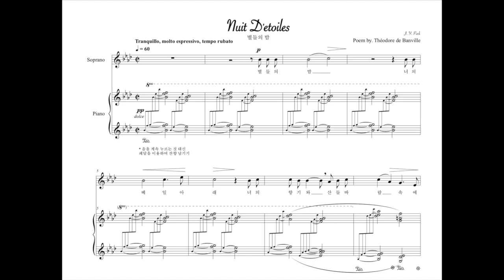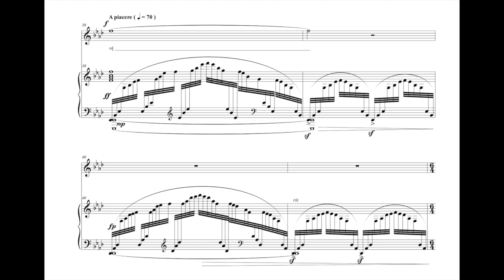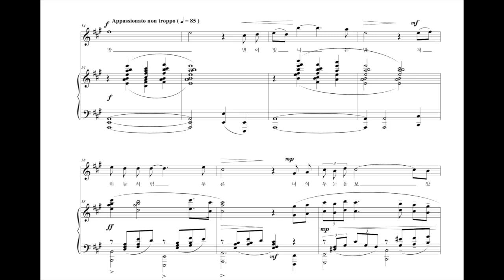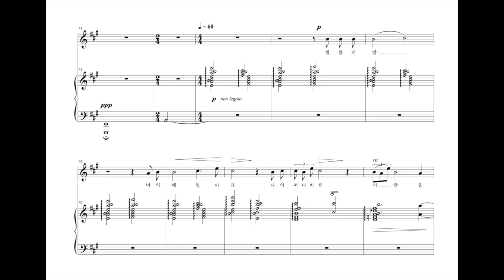[작곡] "Nuit D'etoiles" [ 별들의 밤 ] for Soprano & Piano (2018) - 박주영 (Park Joo Yeong) with score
Nuit D'etoiles (별들의 밤) for Sop. & Piano

Sop. 방나영
Pf. 박주영 (Me)

Poem by. Théodore de Banville (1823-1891)

이 작품은 대학교 2학년, 교내 위클리 연주수업을 위해 작곡되어 연주된 곡입니다.
드뷔시의 가곡, '별이 빛나는 밤' 에 사용된 시인 테오도르 드 방빌의 시에 영감을 받아 작곡하였습니다.
2018년 11월 14일에 연주하여 녹음되었습니다.

This product was inspired by Théodore de Banville (French poet)  's poem, which was used in Debussy's song.
Performed and recorded in November 14th, 2018

Nuit d'etoiles sous tes voiles
Sous ta brise et tes parfums
Triste lyre qui soupire
Je reve aux amours defunts

La sereine melancholie vient
eclore au fond de mon coeur
et j'entends la me de ma mie
tresallir dans le bois reveur

Nuit d'etoiles...

Je revois a notre fontaine
tes regards bleus comme la cieux
cette rose c'est ton haleine
les ces etoiles sont te yeux

Nuit d'etoiles.

별들의 밤, (별이 빛나는 밤) 너의 베일 아래
너의 향기와 산들바람 속에서
리라는 슬픈듯이 한숨쉬고 (노래하고)
나는 여전히 떠나버린 사랑을 꿈꾼다

내 마음 깊은 곳에 잔잔한 슬픔이 피어오고
꿈꾸는 황혼의 숲에서 전율하는
사랑하는 이의 영혼이여

별이 빛나는 밤

당신의 하늘처럼 푸른 눈을 보았다
그 장미는 너의 숨결과도 같았고
그 별들은 너의 눈과도 같았다

별이 빛나는 밤

무단 배포 및 사용을 금합니다.
Do not deploy or use without permission.